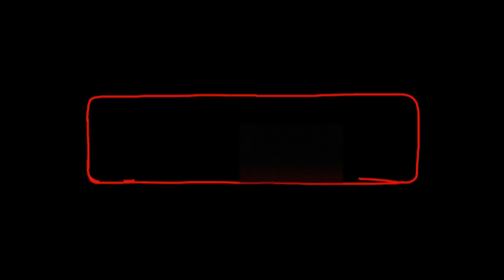Audiobook Romance 🎧 The Girl with the Make Believe Husband Audiobook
With her brother, Thomas, injured on the battlefront in the colonies, orphaned Cecilia Harcourt has two unbearable choices: move in with a maiden aunt or marry a scheming cousin.

Instead, she chooses option three and embarks on a journey across the Atlantic, determined to heal her brother.

However, after a week of searching, she discovers her brother's best friend, the handsome officer Edward Rokesby, rather than her brother. He's unconscious and in desperate need of her help, and Cecilia swears she'll do whatever it takes to save this soldier's life, even if it means telling one little lie.

Edward is more than a little perplexed when he wakes up. Three months of his memory had been wiped out by the blow to his head, but he was sure he remembered getting married. Even though he'd always assumed he'd marry his neighbor back in England, he recognizes Cecilia Harcourt, even if he doesn't recall her face, and with everyone calling her his wife, he decides it must be true.

Cecilia puts her entire future on the line by completely giving herself to the man she loves. Edward, on the other hand, may have a few surprises in store for the new Mrs. Rokesby once the truth is revealed.